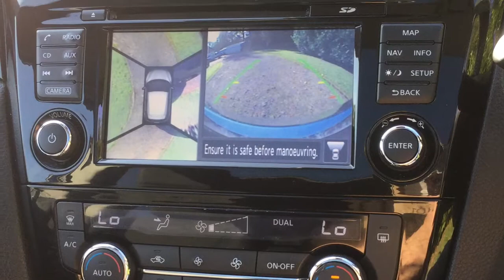NISSAN QASHQAI N-TEC PLUS 1.2 DIG-T for Sale at Taylors Pitstop Garage, nr Crawley West Sussex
REF 14514